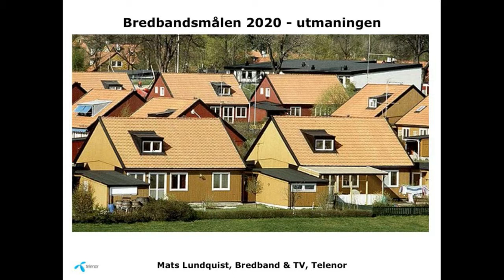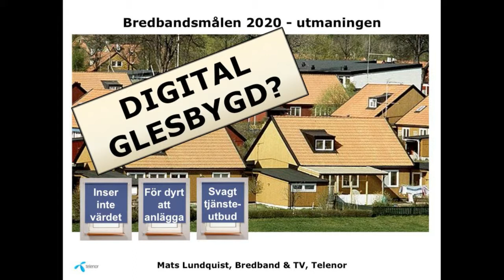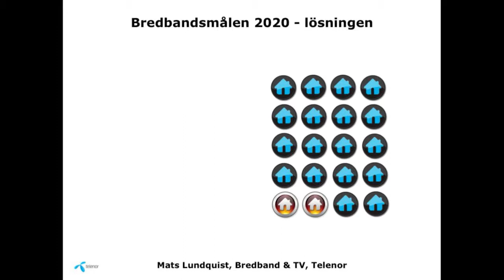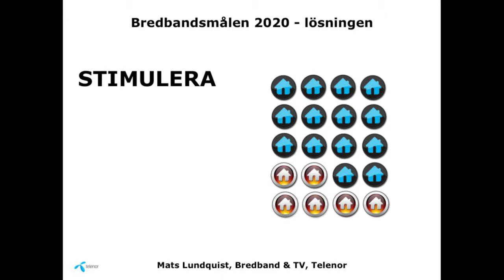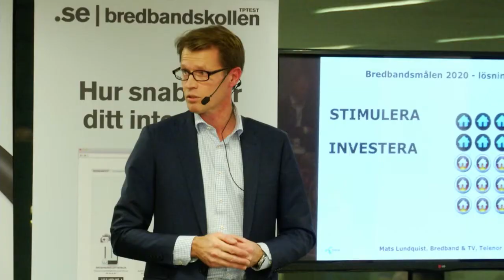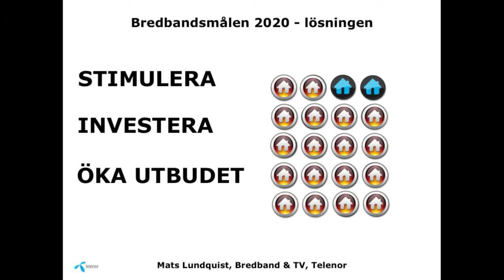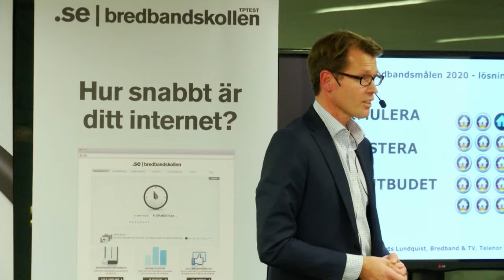IND13 Utbyggnaden av snabbt fiberbredband i Sverige - Mats Lundquist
Mats Lundquist   affärsområdeschef Bredband och TV, Telenor

Utbyggnaden av snabbt fiberbredband i Sverige -- hur når vi målet?
Ni kanske är nöjda i dag, ADSL duger ju bra till att surfa, kolla mejlen och betala räkningarna. Men hur är det om 10 år, vilka kritiska samhällstjänster kommer en del av svenska folket gå miste om och hur ska vi kunna bygga framtidens Internettjänster när en stor del av användarna inte har bandbredden för det?